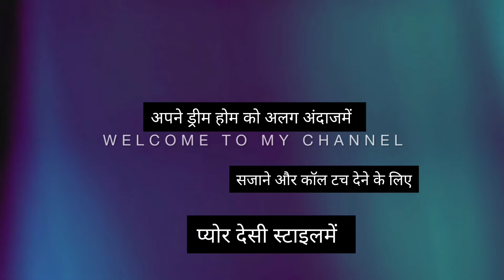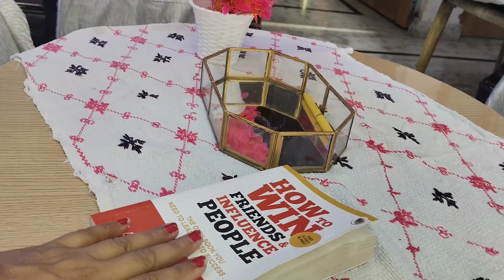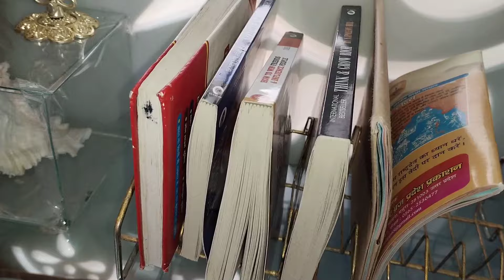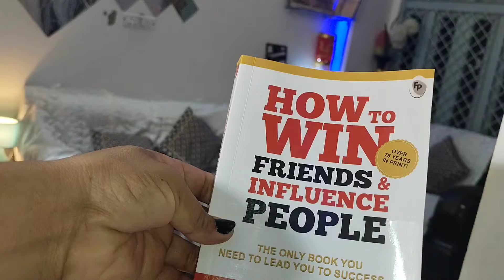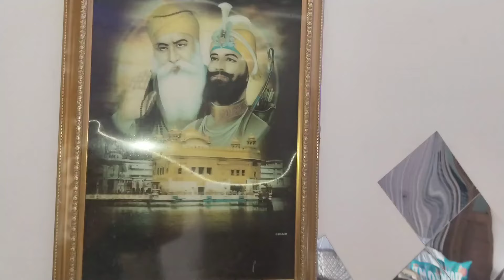Give a पैज्ल टच beautify home decoration#बिल्कुल सिंपल ढंग से अपने घरको पैज्ली से होम डेकोरेशनआइडिया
गिव ए देसी टच
अपने ड्रीम होम को अलग अंदाज में सजाना
क्लासी टच देने के लिए मेकओवर जरूरी है होम डेकोरेशन लिविंग रूम
प्लासी और कॉपरेटिव लुक चाहती है तो पैज्ली टच जरूरी है
सिंपल एंड ब्रिंग लिविंग रूम पर